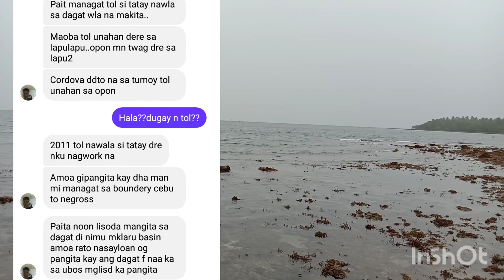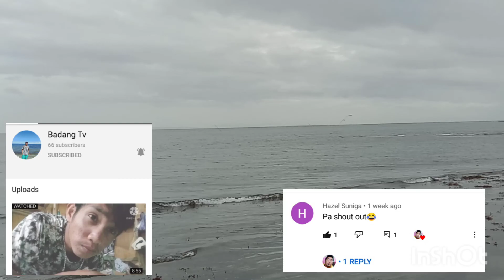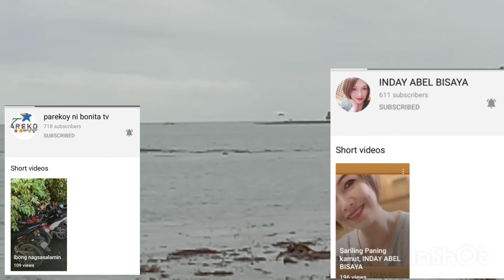guso/seaweeds😋😋with the batang kwuatro..tediding